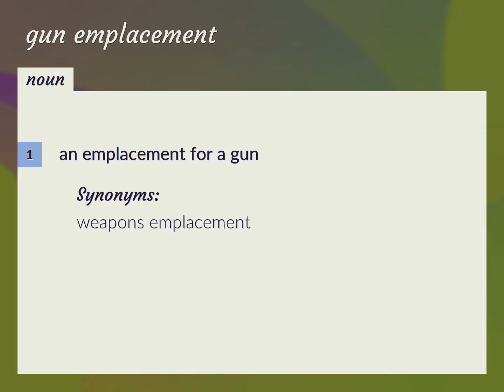Gun emplacement | meaning of Gun emplacement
What is GUN EMPLACEMENT meaning?